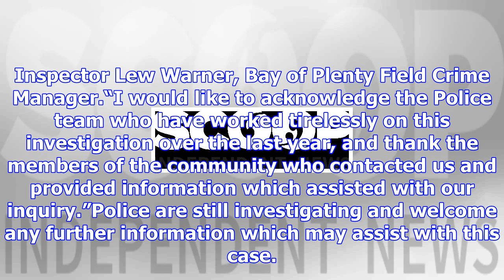Man arrested for murder of don henry turei junior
Wednesday, 15 November 2017, 10:56 am Press Release: New Zealand Police Man arrested for murder of D...